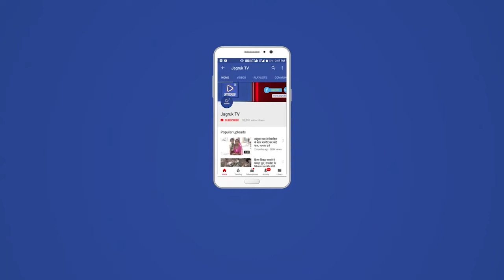पाली : सादड़ी थानाधिकारी सुरजाराम ने पकड़ा 450 किलोग्राम डोडापोस्त, डोडा पोस्त की कीमत 9 लाख रुपये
पाली जिला  पुलिस अधीक्षक के निर्देश से अवैध मादक प्रदार्थो के विरुद चलाये जा रहे अभियान के अंतर्गत सादडी थानां पुलिस ने नाकाबंदी के दौरान एक स्कार्पियो कार से 450 किलोग्राम डोडापोस्त बरामद किया।

बरामद डोडापोस्त की कीमत 9 लाख बताई जा रही।

पुलिस द्वारा मुखबिर की सूचनाएं से नाकाबंदी लगवाई गई तस्कर नाकाबंदी तोड़ भागने लगे थानां अधिकारी सुरजाराम मय टीम द्वारा पीछा किया गया गाड़ी का टायर पंचर होने पर तस्कर अंधेरे का फायदा उठा झाड़ियों में भाग गए।

पुलिस द्वारा फरार तस्करों की तलाश की जा रही।

 स्कार्पियो वाहन में 21 कट्टो में रखे 450 किलोग्राम डोडा पोस्त बरामद किया।